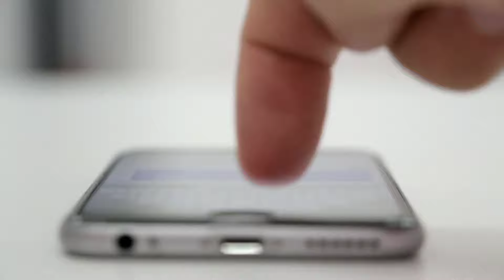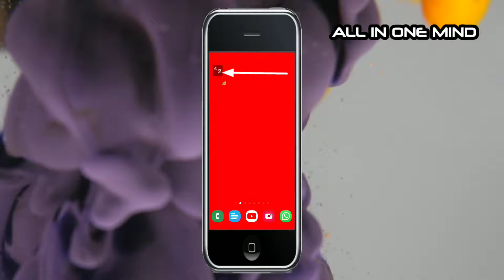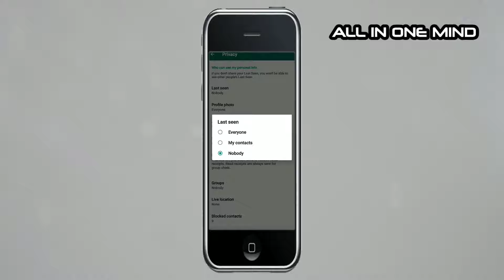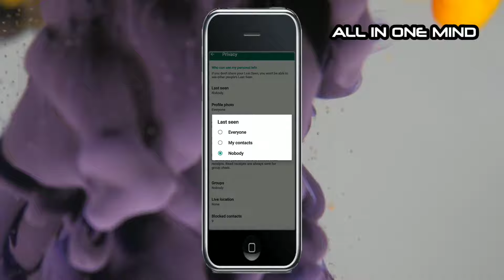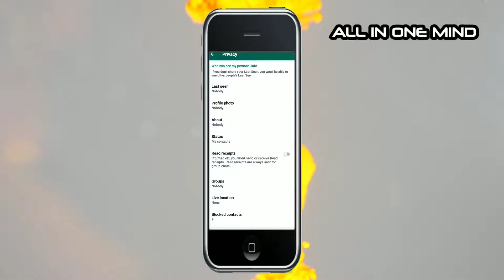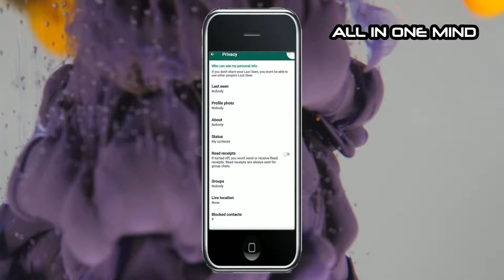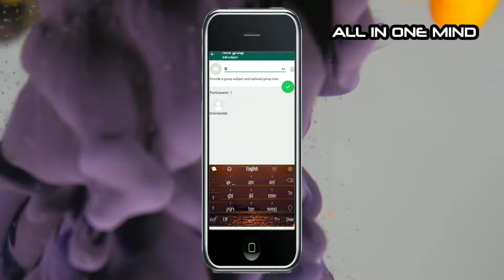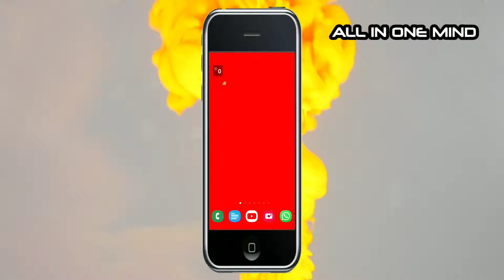NO OF FUTURES IN OUR WHATSAPP|WHATSAPP TRICKS AND TIPS|ALL IN ONE MIND KANNADA CHANNEL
NO OF FUTURES IN OUR WHATSAPP|WHATSAPP TRICKS AND TIPS

HELLO 🙋

ABOUT VIDEO-

hello friends in this video we are going to know no of futures in our default WhatsApp

COMMENTS -📝📝📝📝